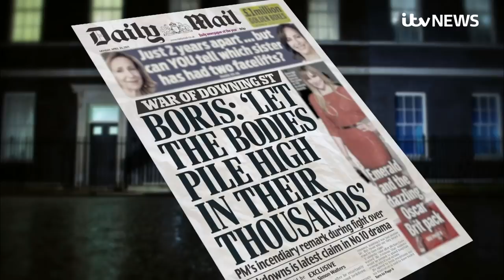Boris Johnson denies making 'let bodies pile high' comment despite growing claims | ITV News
Today the Prime Minister and those he works with every day have been trying to fight off accusations that Mr Johnson cannot be trusted to tell the truth.

He point blank dismissed one report  which claimed he'd said that he rather let bodies pile high in their thousands than order a third lockdown.

ITV News has two other sources of our own, saying he did.

We've also looked more deeply into who paid for Mr Johnson's Downing Street flat to be done up.